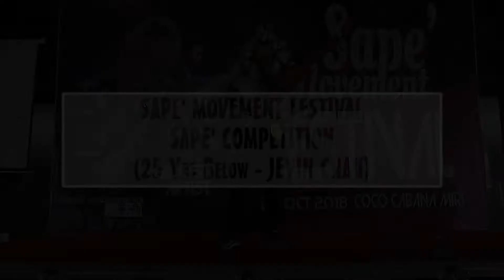Det Diet & Sai Ulai - Jevin Chau